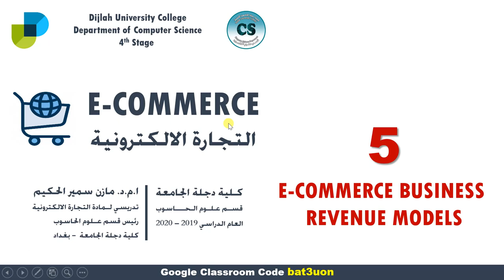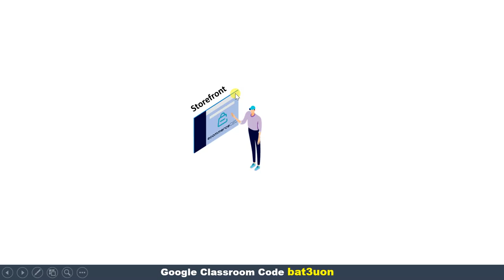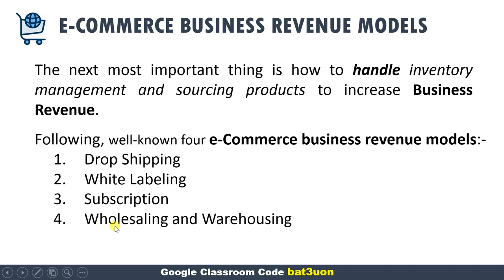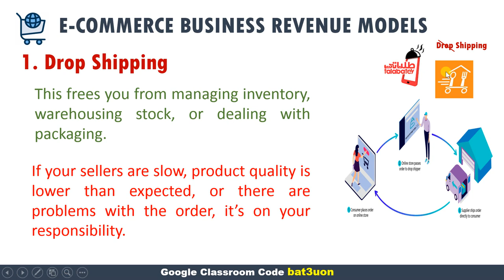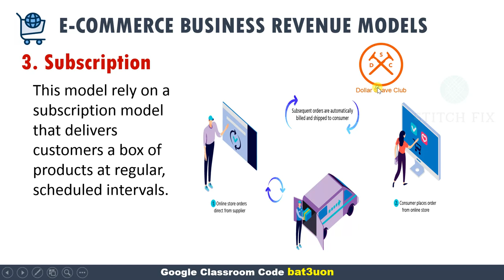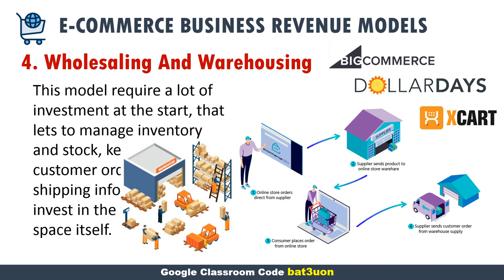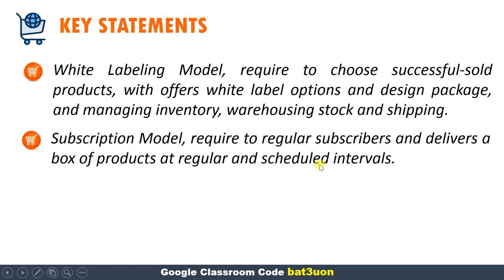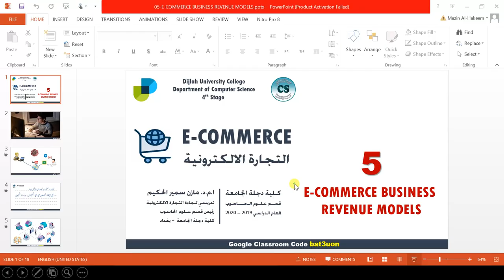E-COMMERCE L05 - E-COMMERCE BUSINESS REVENUE MODELS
E-COMMERCE by Asst. Prof. Dr. Mazin S. Al-Hakeem
Dijlah University College
Department of Computer Science
4th Stage
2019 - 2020